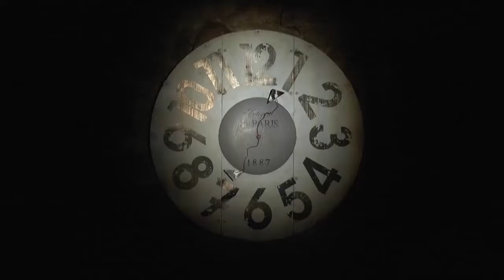Théâtre : Par cœur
Par cœur, c'est une histoire de passion. Passion des textes, passion du sens, passion du métier de comédien. Entre one man show et récital poétique, Arnaud Arbessier vous emmène dans son monde...laissez-vous guider, vous comprendrez vite que c'est aussi le votre.

Avec des textes de Victor Hugo, Léo Ferré, Roger Waters.
Enregistré au théâtre des Essaïon le 27/09/2017